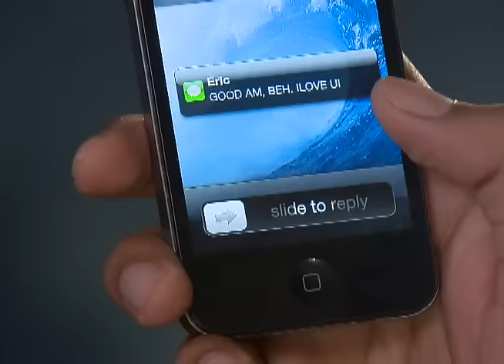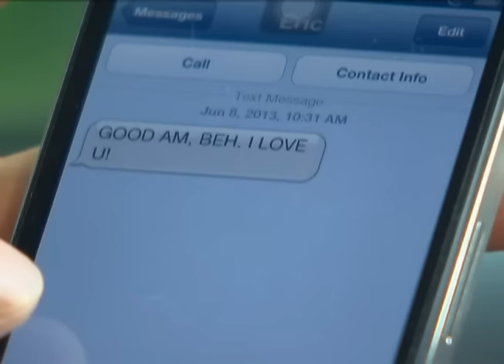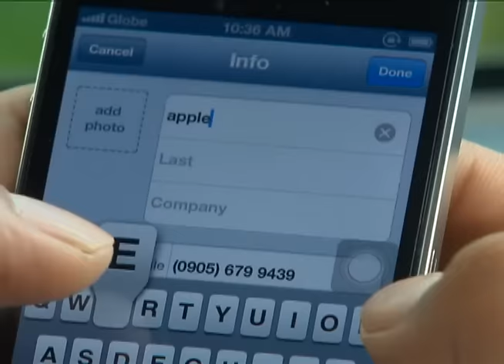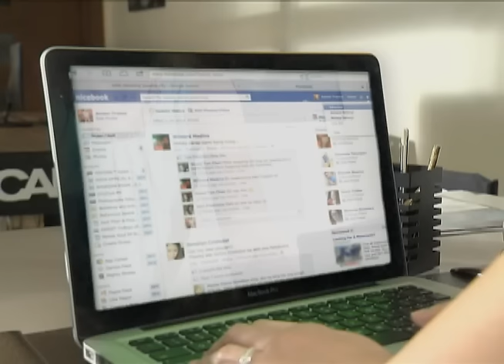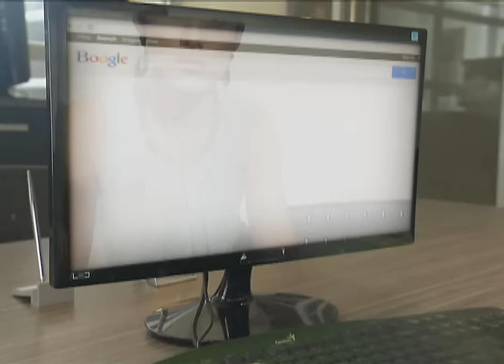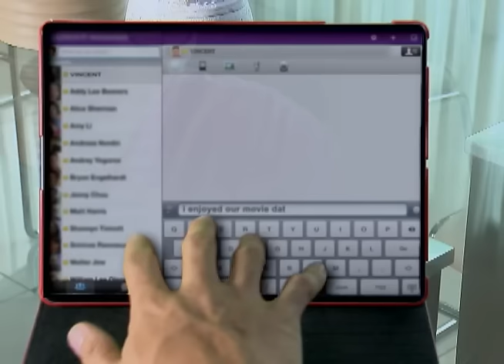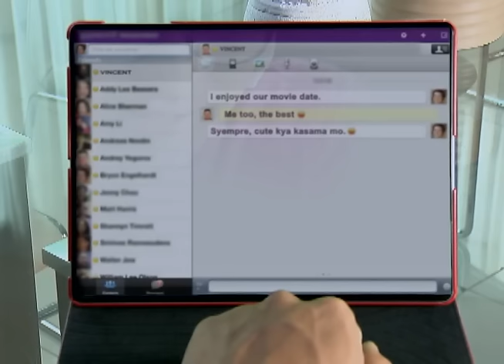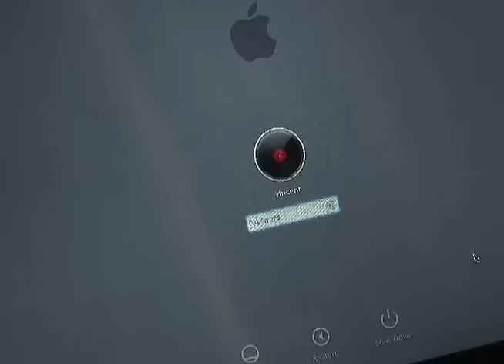My Husband’s Lover: Full Episode 9